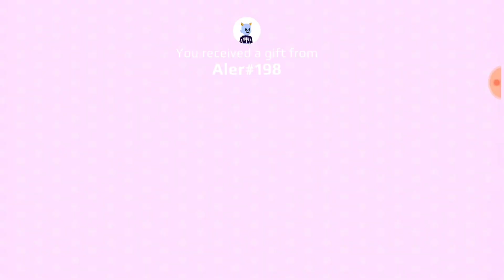Location Of New Hidden Box😱 in Easter Update In pk xd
And thank you for this 😊

Omggamer
Secretbox
New Armor
New Outfits
New pet pot🎶
New house

Song name: why do I

pk xd box,
pk xd brothers